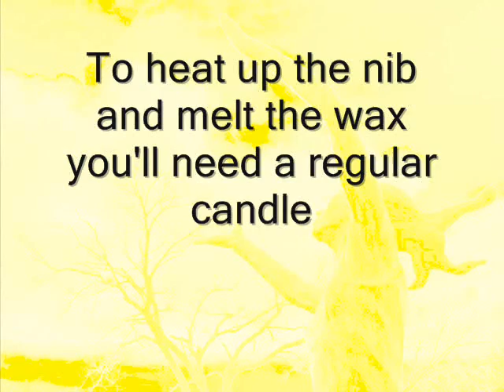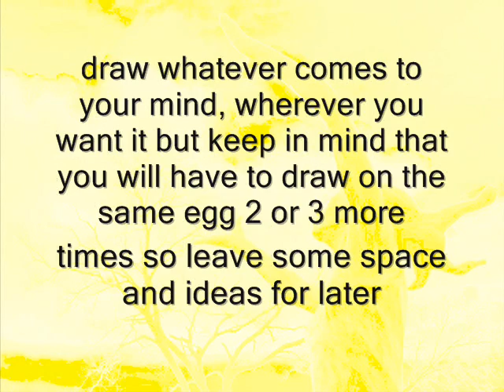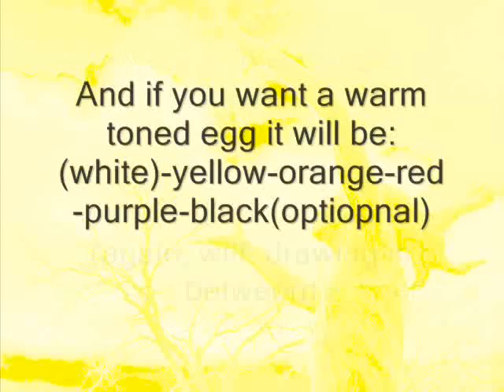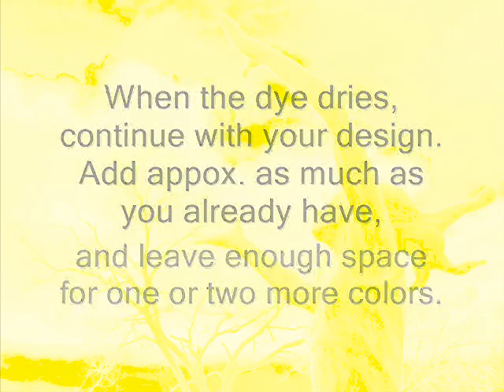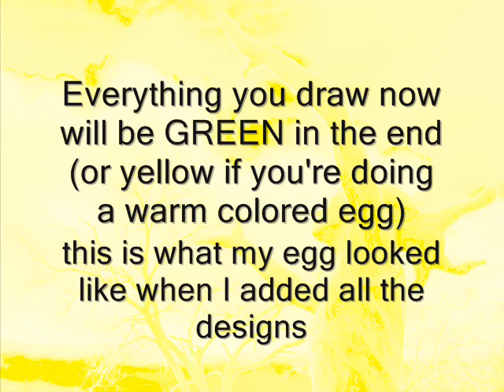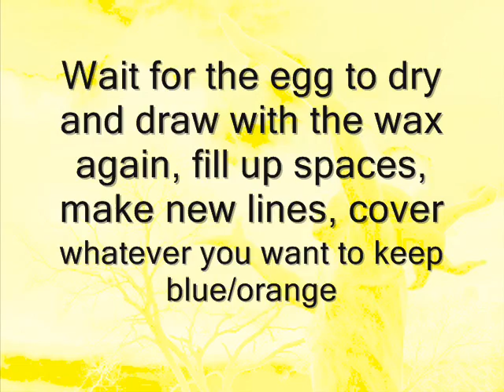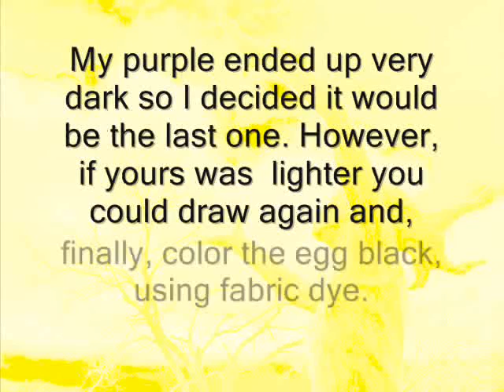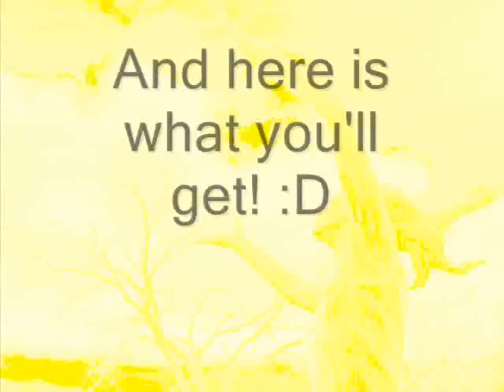How to dye Easter eggs, beeswax technique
This is how we do it, it's a lot of fun and the result is a very beautiful decoration or a gift for family and friends.
Couldn't find anything appropriate for the background music, so just listen to your own LOL sorry about that.